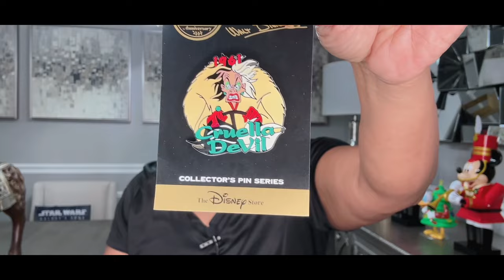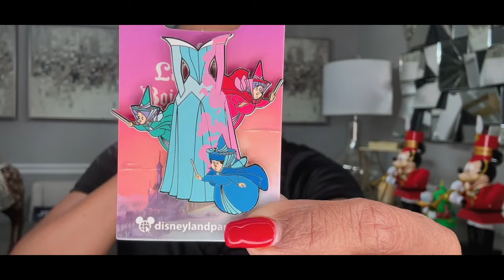Vlog 2: Kate Spade Haul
Today journey with me on VLOG 2 where I go to the Gym (Orange Theory) and open some parcels that just arrived from Kate Spade New York and  a live pin sale.

Tiana Pin: @dream499pins

Aurora Pin/ Make it Pink Make it Blue: @dream499pins

Pickup Service from Character Warehousd register at @dis_n_devoneypickups